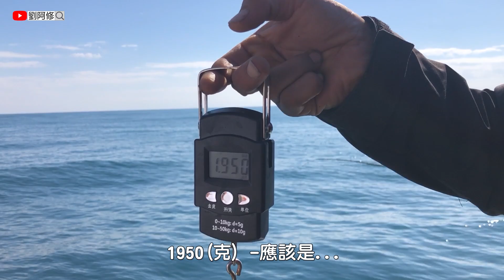【岸拋】釣友的魚獲永遠不會讓人失望《花蓮東堤》一直拉一直爽 釣友差點釣到沒朋友 2023/12/09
這次東堤磯釣組的釣友們都拉爽爽，反觀路亞組的釣況超慘！雖然有魚群在外面狂跳炸水花，但很可惜魚全都沒有靠近堤尾。恭喜釣友釣獲大鸚哥(重量：1.9公斤)